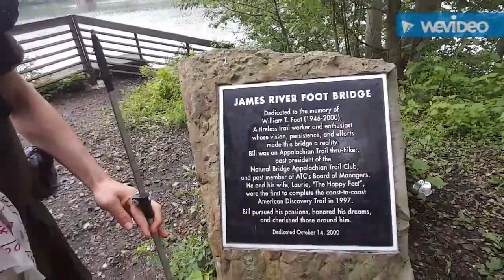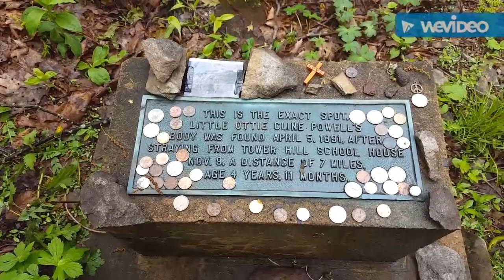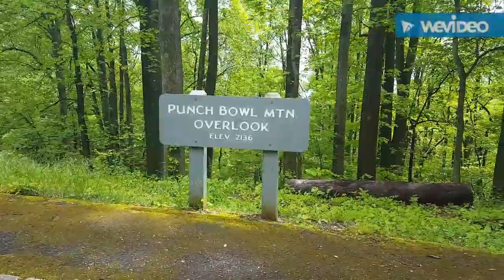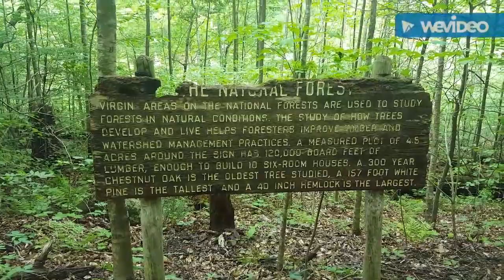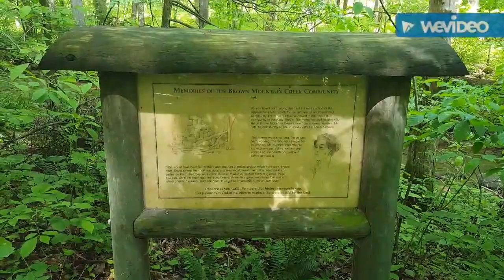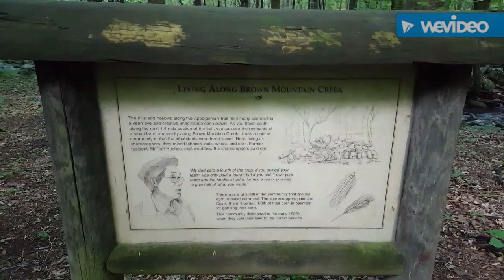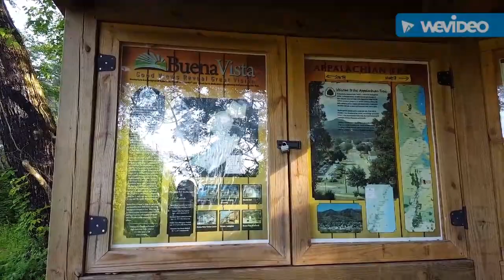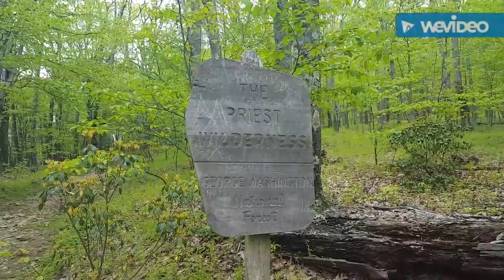Appalachian Trail thru hike days 63-64 2chainz